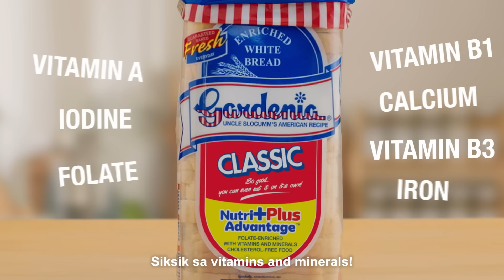Always Gardenia: Dad & Son | Nutri+ Plus Advantage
Some things never change. Gaya ng freshness, nutrition at sarap ng Gardenia Classic White Bread! Favorite ko nung bata pa ako, hanggang ngayon! Kaya sa pamilya, Always Gardenia.

ASC Ref G0179P061623G